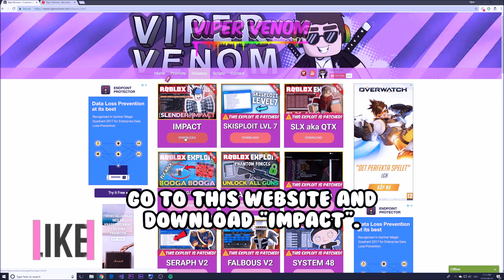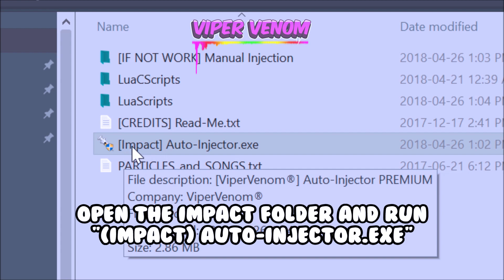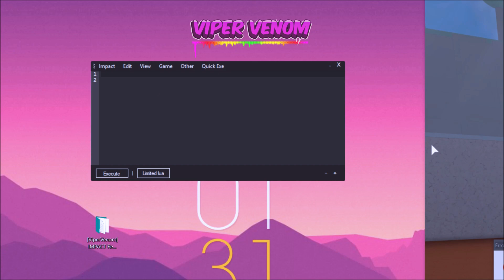NEW ROBLOX EXPLOIT: IMPACT REMASTERED (PATCHED) LIMITED LUA-EXE, QUICK CMDS, SKYBOXES AND MORE!!